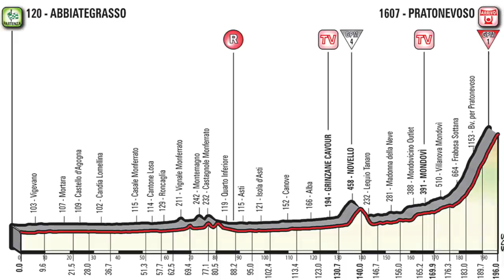2018 Giro d'Italia Recap Show Stage 17 | Wrong About Elia Viviani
FloBikes senior editor Ian Dille and Michael Sheehan discuss stage 17 of the 2018 Giro d'Italia. Michael nearly pulled off the prediction of a lifetime.

Join PRO to watch the 2018 Giro d'Italia live and on replay.

Send us your coffee mugs, and they’ll appear on the show! Address below.

FloSports

ATTN: Ian & Friends

979 Springdale Rd suite 120